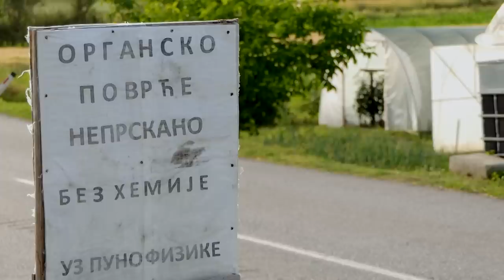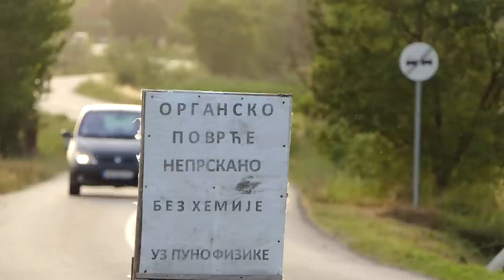Biram selo ep. 94 07.07.2021. Tihomir Simić, Tečić, plastenička proizvodnja, povrće